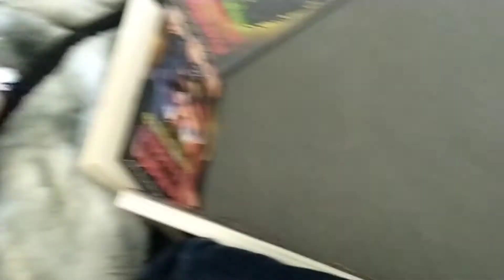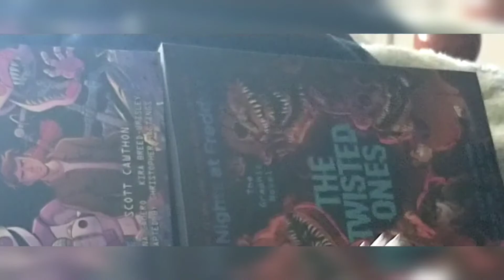Mario Decommissioned Roxy From FNAF Security Breach!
In today's video Mario Decommissioned Roxy From FNAF Security Breach!  Roxy is REALLY MAD now!

I plan on making a Monty and Chica one too, please comment which you would like to see first!